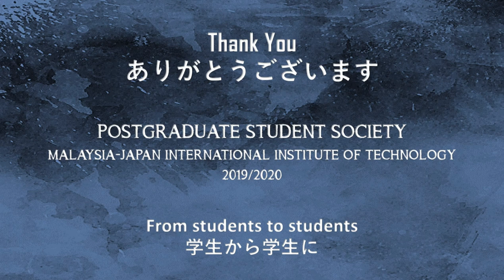CS #1 - My Postgraduate Journey: Dealing with Stress the Right Way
My Postgraduate Journey: Dealing with Stress the Right Way

🗣 Dr Tutiaini Bt Ab Wahid (The Sensei)
🗓 3rd March 2020 (Tuesday)
🕰 9.00 am to 12.00 pm
🏢 MOT Lounge, Level 10, MJIIT, UTMKL

Organizer: PGSS MJIIT & SPS

Program Director: Noor Sahirah Muhazeli
Program Vice Director: Saidatul Sophia Sha'rani
Committee: Noor Fatina Emelin Nor Fadzil, Nurhidayah Md Isa, Faizul Azwan Ariffin and Teo Yow Chuan

Photos by Teo & Faizul
Video by Saidatul Sophia Sha'rani